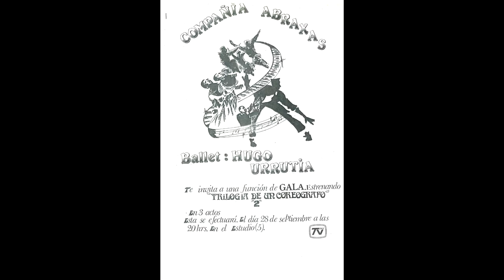DANZA ESPECTÁCULO-HUGO URRUTIA -TRILOGIA 2- EFERVESCENCIA 2 FUNCIÓN ESTUDIO TVN BALLET ABRAXAS